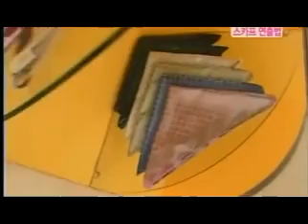Misc Scarf clips 02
0379
Miscellaneous video clips of women wearing scarves.